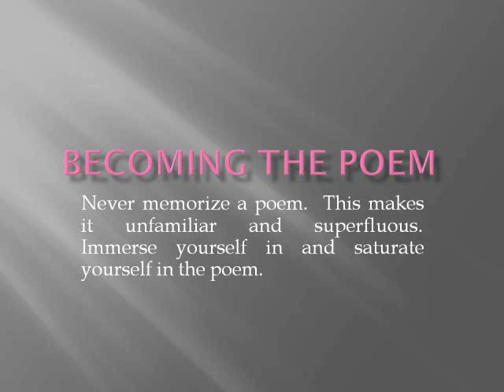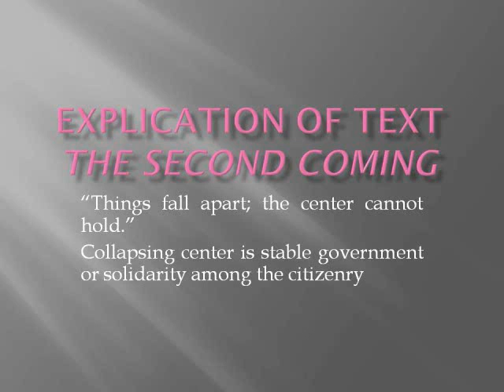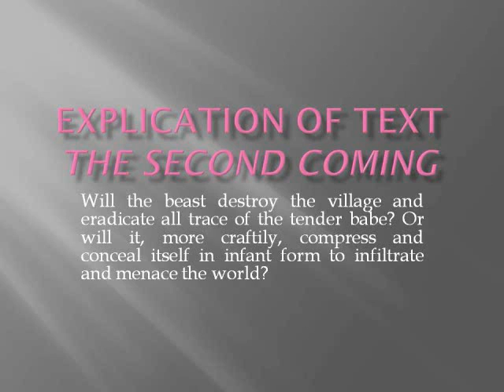Break, Blow, Burn: Explication of the Second Coming